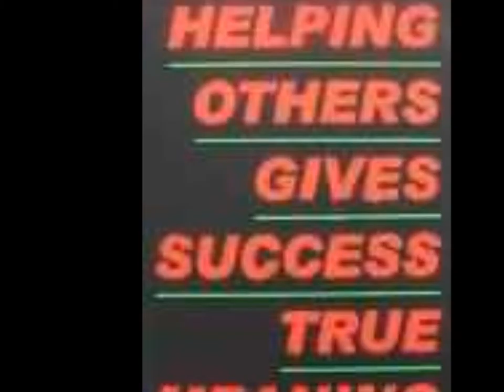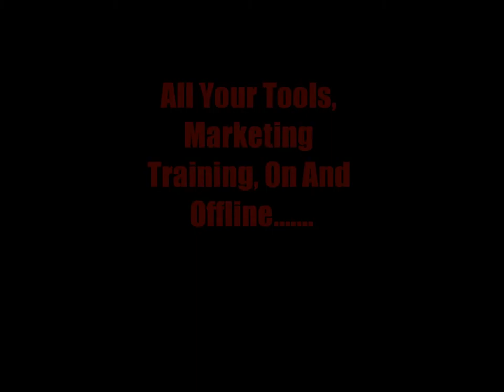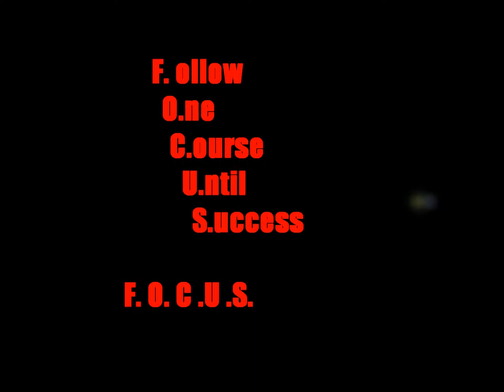We are on a fast track to make a five figure income online..It's easier than you think.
We are on a fast track to make a five figure income online.If you've always believed that Internet wealth is available,and that you can an earn  income online that most people only dream about join us.